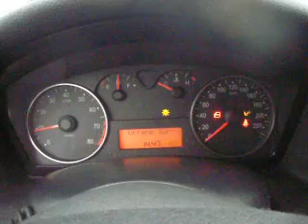FIAT STILO 1,2 KLIMA 6sk.-1000euro